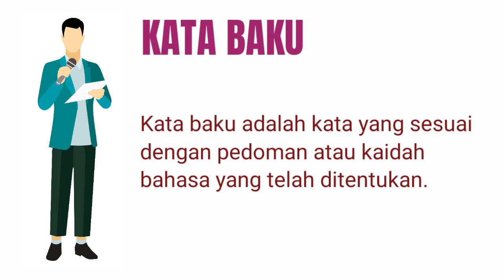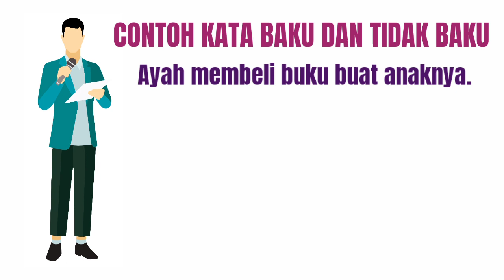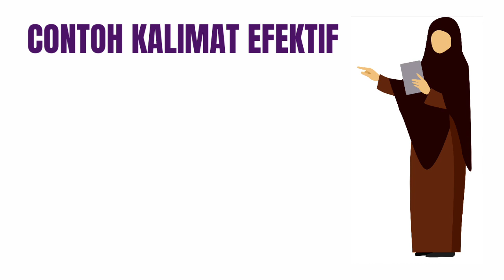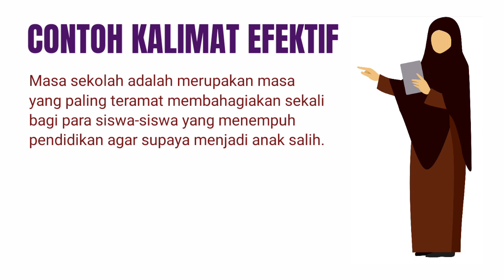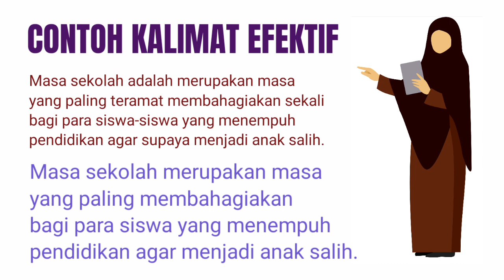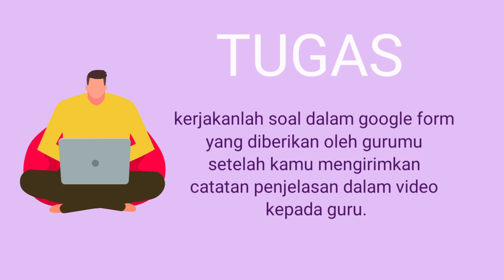CIRI BAHASA DALAM TEKS PIDATO